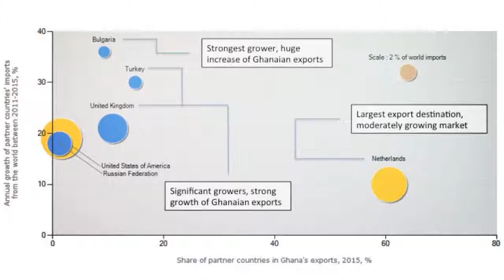Ghana promising markets - Cocoa butter (2016)